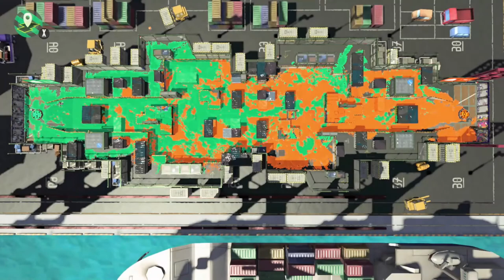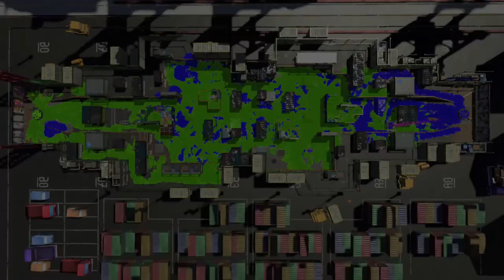Tower Control & Clam Blitz! - Splatoon 2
Seeing as I gave myself a bit of a warm up last video in Turf War. It only makes sense to do some Ranked battles in the next video am I right. So that's what's happening today, Ranked battles (Clam Blitz & Tower Control).